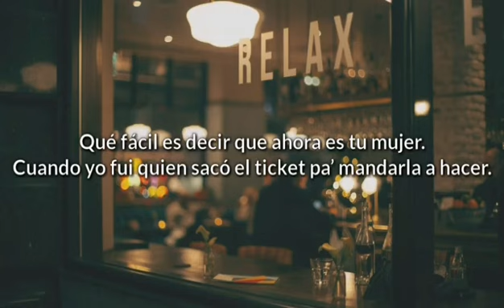Lo que ahora hace contigo lo hizo con migo